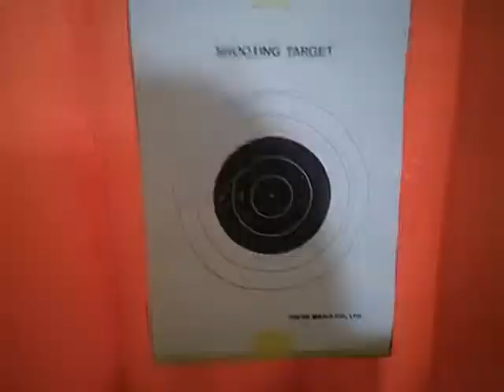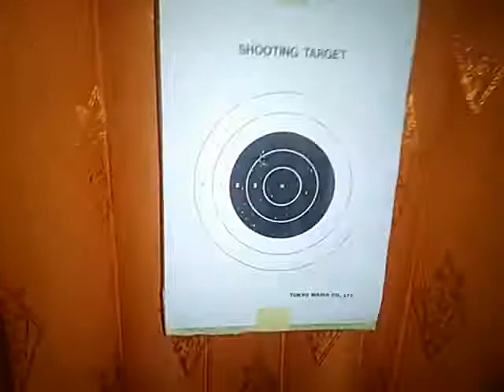Tes Akurasi Glock Dcobra Custom punya S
Bukalapak